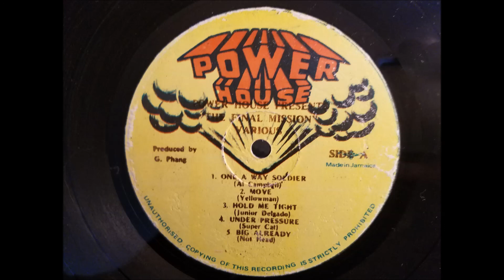Al Cambell - One Away Soldier w/ Version - Power House LP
Al Cambell
One Away Soldier w/ Version
Power House LP - Prod. By George Phang